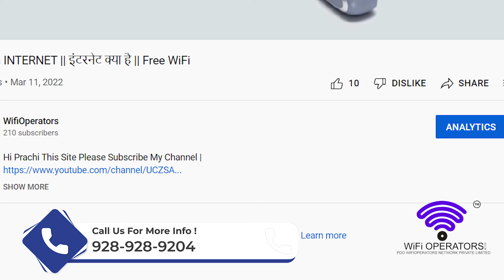How Internet Works! इंटरनेट कैसे काम करता है